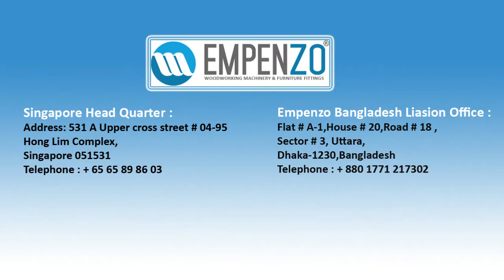MULTI BORING AND MINI FIX MACHINE | EPZ 100WPM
Maximum Panel Width                 : 850 mm
Maximum Hole Center Distance : 670 mm
Hole Centers Interval                         : 32 mm x 11
Vertical Hole Unit Revolution         : 2800 rpm
Horizontal Hole Unit Revolution : 2800 rpm
Voltage used                                    : 380 V / 50 Hz
Power Taken     : 1.5 Kw
Total Amps         : 3 a
Air pressure         : 6 bar
Machine Length : 1550 mm
Machine Width : 900 mm
Machine Height : 1450 mm
Weight               : 250 Kg